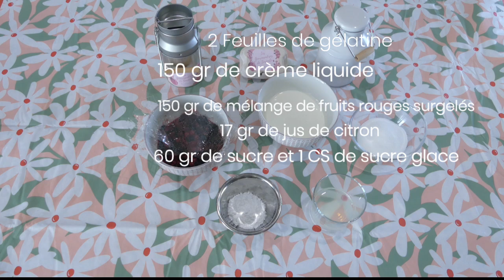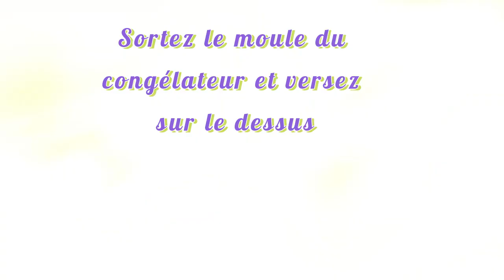ENTREMET FRUITS ROUGES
Hello mes petits gourmands préférés !
Je vous propose aujourd'hui une recette d'entremet aux fruits rouges très facile à réaliser

INGREDIENTS
50 gr de pâte de pistache
3 oeufs
80 gr de sucre
10 gr de maïzena
1 cc de levure chimique
sel

IDEM POUR TOUTES LES MOUSSES
2 feuilles de gélatines
150 gr de crème fleurette
150 gr de fruits
17 gr de jus de citron
60 gr de sucre
1 CS de sucre glace